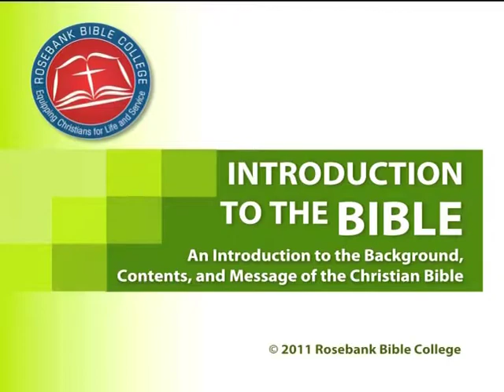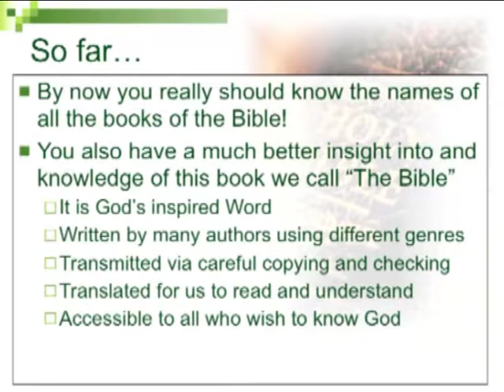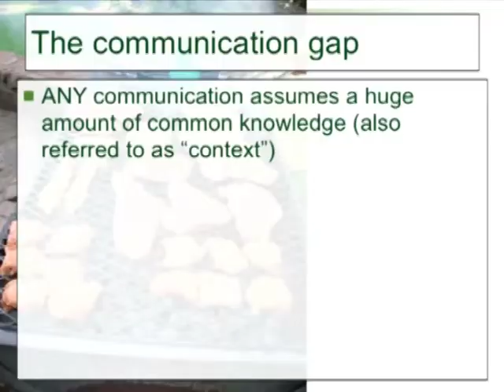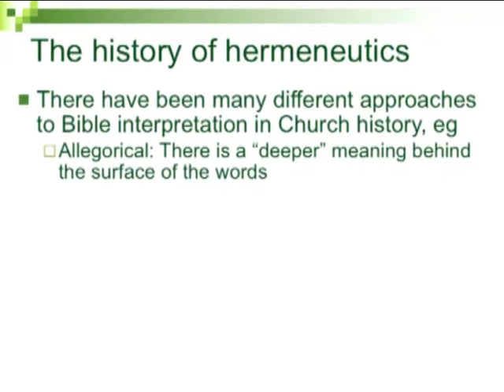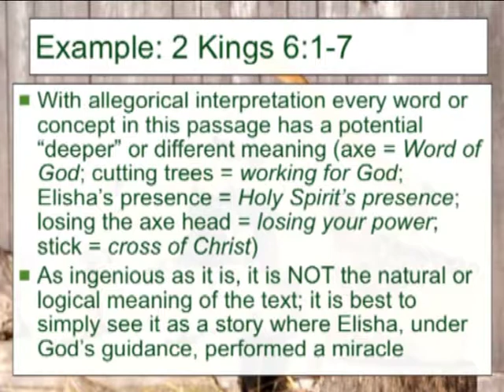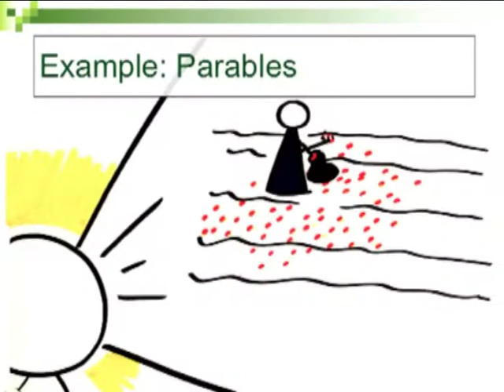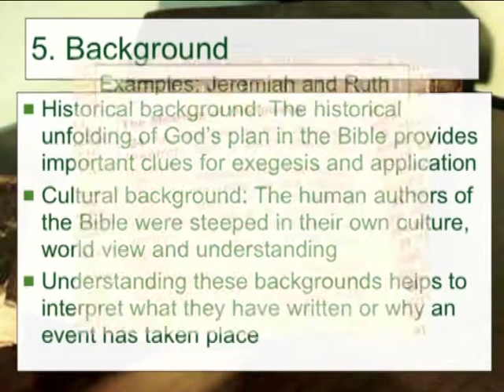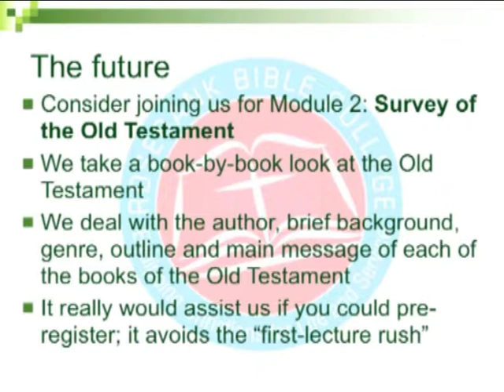1.8 Interpreting the Bible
Guidelines and tools for bible study.
Rosebank Bible College - Module 1: Lecture 8